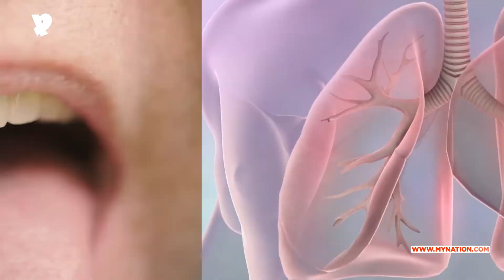Suffering from bad breath? We have created a list of cures for you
1. Hydrate -  Drink plenty of water and swish cool water around in your mouth. This is especially helpful to freshen “morning breath.”
2. Rinse your mouth out - Besides freshening your breath, a mouthwash adds extra protection by getting rid of bacteria. Use a mouthwash which is alcohol free. A fresh minty taste can make you feel good. But be sure the mouthwash you choose kills the germs that cause bad breath.
3. Avoid foods that sour your breath - Onions and garlic are big offenders. But brushing after you eat them doesn't help. The substances that cause their bad smells make their way into your bloodstream and travel to your lungs, where you breathe them out
4. Clean your tongue - The coating that normally forms on your tongue can be a host for smelly bacteria. To get rid of them, gently brush your tongue with your toothbrush every day.
5. Keep your gums healthy - Gum disease causes bad breath. Bacteria gather in pockets at the base of teeth, which creates an odour. If you have gum disease, your dentist may suggest you see a periodontist, who specializes in treating it.